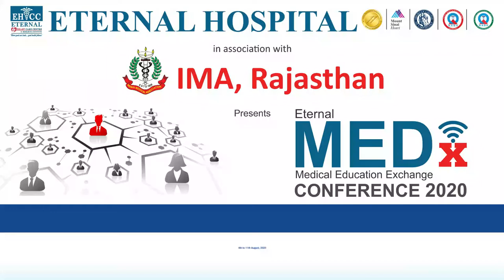Eternal MEDx 2020 Invitation by Dr Jitendra S. Makkar, Director - Cardiology, Eternal Hospital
As you know that Eternal Hospital believes in knowledge sharing and in this line we in association with IMA Rajasthan are organizing Virtual Eternal MEDx (it is medical education exchange ) conference 2020. This will be week-long conference as suggested by IMA members from 4th to 11th August between 3:15 to 5:00 pm.
In this conference our  specialities  will be sharing unique procedures or surgeries or research in their specialities for thriving towards better healthcare for all.
Looking forward for your active participation.